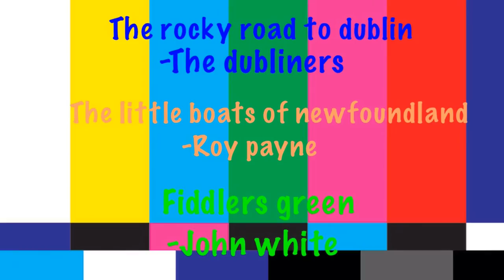Burin Penninsula(Around the Boot)